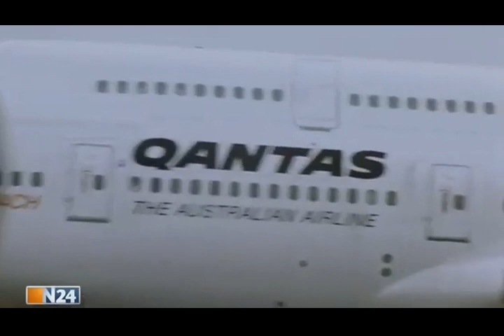Boeing 747 - John Travolta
Quelle: Mediathek N24

Dieser Kanal dient der Archivierung und Sammlung von Beiträgen zum Thema Aerospace und Luftfahrttechnik. Sollten Unklarheiten bei der Quellenangabe bestehen, bitte kontaktieren Sie mich.